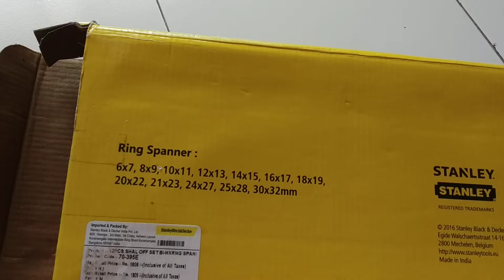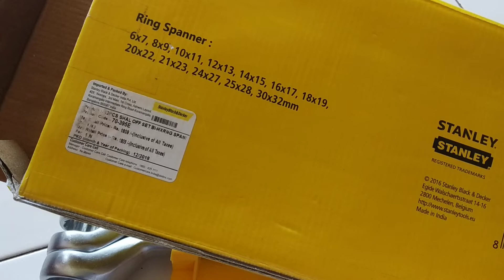Stanley 70-395 Ring spannar set Review